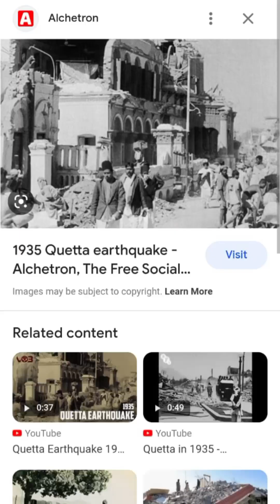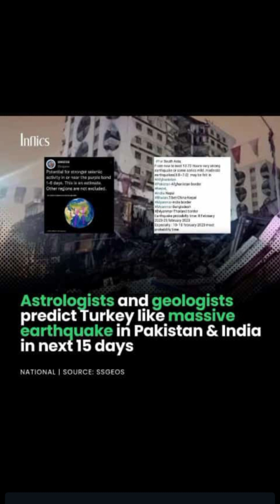2023 Abdul Habib GNRF Wikipedia ofChitdren Memorizing the Hoty Quran Canat Side went Viraton